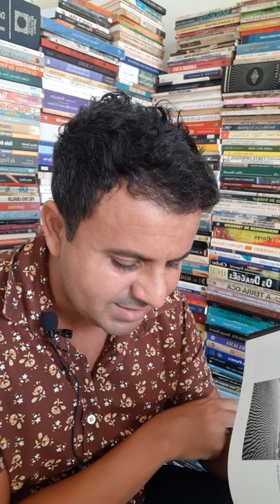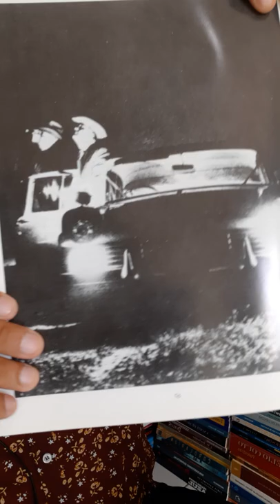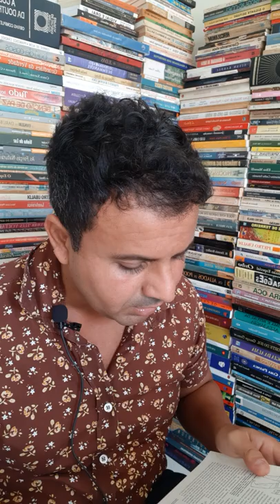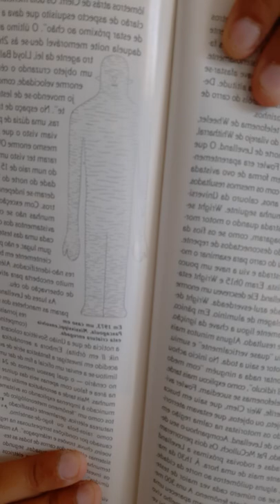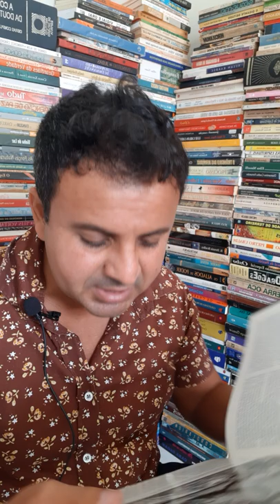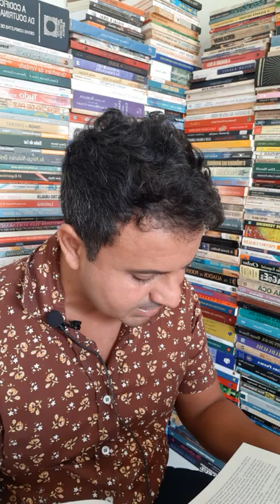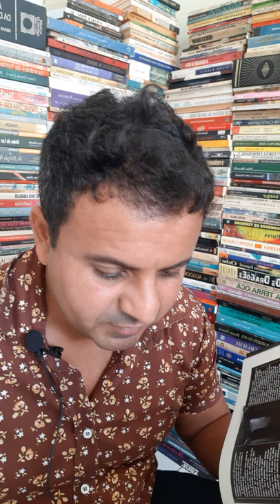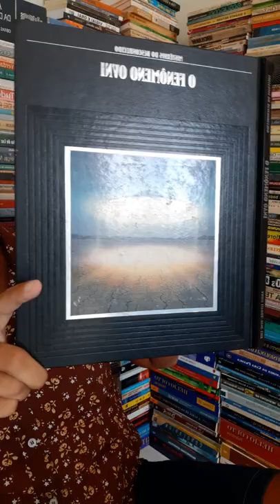Caso Levelland - George Adamski - Habitantes de Vênus - Truman Bethurum e Outros Casos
O caso OVNI de Levelland ocorreu de 2 a 3 de novembro de 1957, 4 milhas a oeste da pequena cidade de Levelland, Texas . Em 3206 west hwy 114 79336 Levelland, que em 1957 tinha uma população de cerca de 10.000 habitantes, está localizada a oeste de Lubbock , na pradaria plana das planícies do sul do Texas . O caso é considerado pelos ufólogos como um dos mais impressionantes da história dos OVNIs , principalmente pelo grande número de testemunhas envolvidas em um período de tempo relativamente curto. No entanto, tanto a Força Aérea dos EUA quanto os céticos dos OVNIs descreveram o incidente como sendo causado por um raio globular ou uma forte tempestade elétrica.